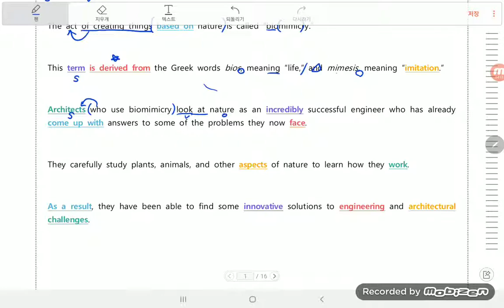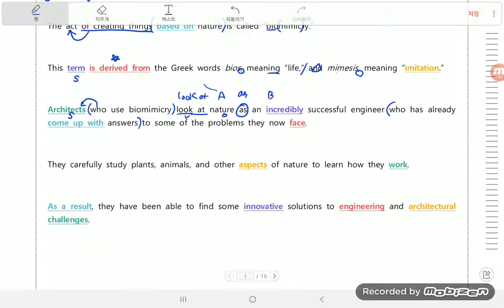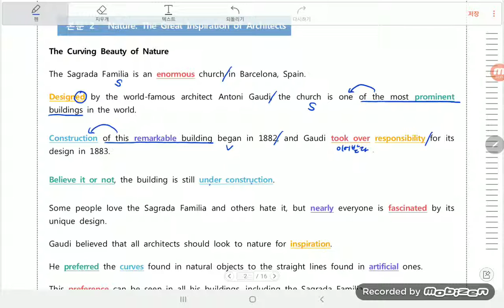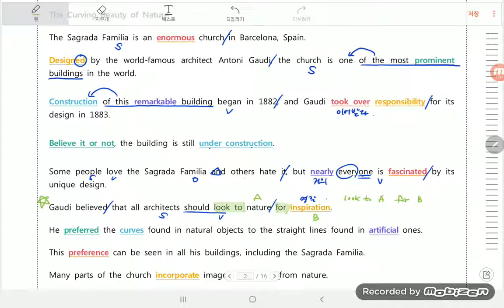개정 2019년_영어I_NE능률 김성곤 _5과_1